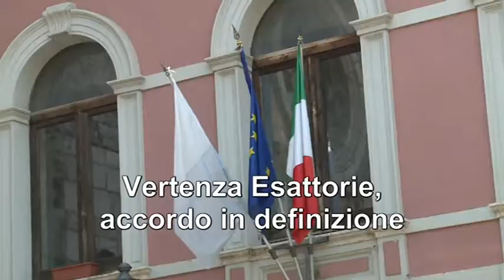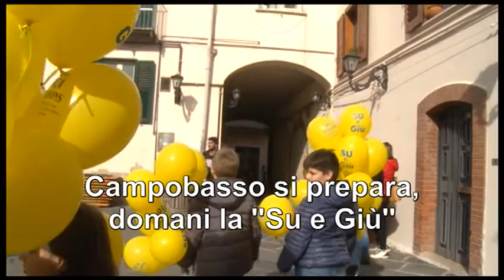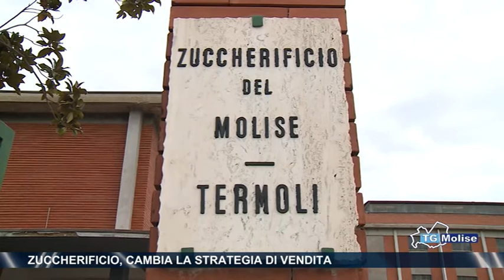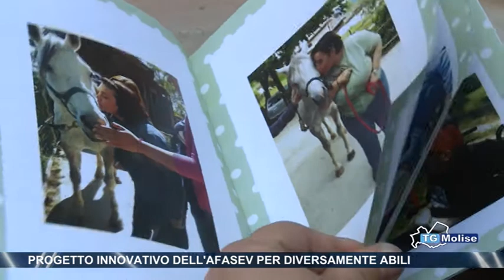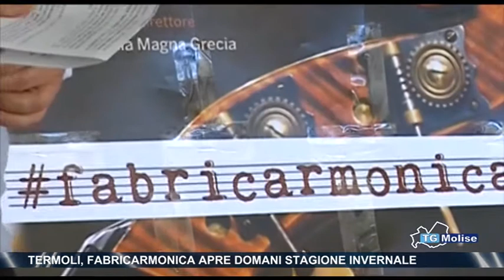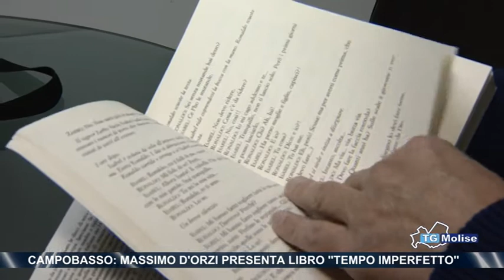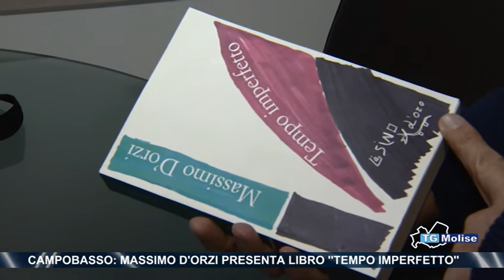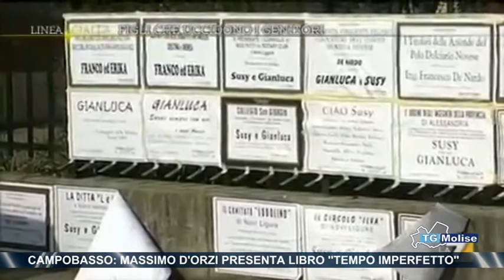Tg Molise - edizione 14.00 - Telemolise - 12/11/2016